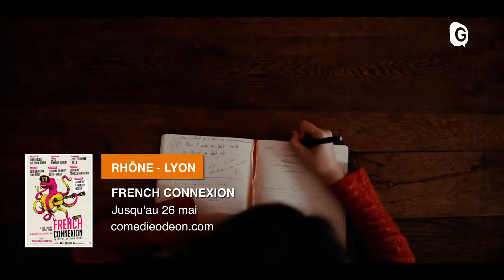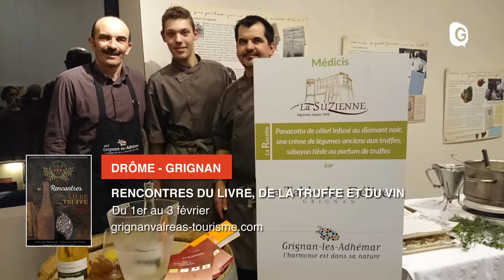AGENDA RÉGION - 28 JANVIER 2019